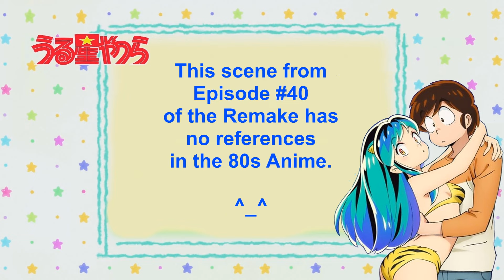Nagisa enters combat against Ryuunosuke! Sakura-sensei appears! 0_o "Urusei Yatsura 2024" - うる星やつら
Nota: Por favor, ative as "LEGENDAS" para a Língua Portuguesa (Brasil).

Nagisa entra em combate contra Ryuunosuke! A enfermeira Sakura aparece!  0_o  "Urusei Yatsura 2024" - うる星やつら.